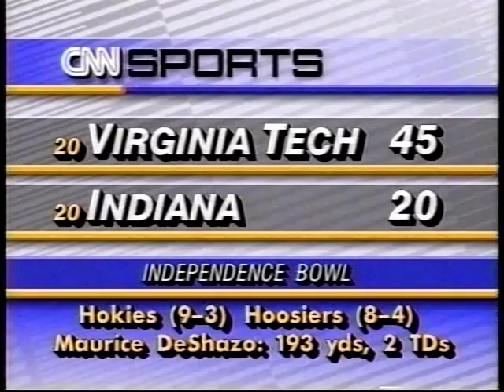1993 College Football Bowl Highlights December 24-31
0:00   Texas Tech  vs  Oklahoma   (John Hancock Bowl)
1:07   Fresno State  vs  Colorado   (Aloha Bowl)
2:19   Blue-Gray All-Star Classic
3:07   Michigan State  vs  Louisville   (Liberty Bowl)
3:44   Wyoming  vs  Kansas State   (Copper Bowl)
4:13   BYU  vs  Ohio State   (Holiday Bowl)
4:59   Utah  vs  USC   (Freedom Bowl)
5:33   Alabama  vs  North Carolina   (Gator Bowl)
6:29   Kentucky  vs  Clemson   (Peach Bowl)
7:10   Virginia Tech  vs  Indiana   (Independence Bowl)